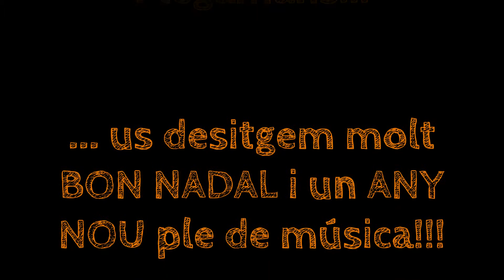El pessebre a l'escola / Desembre 2016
Felicitació de Nadal de l'Escola Municipal de Música
de Palau-solità i Plegamans